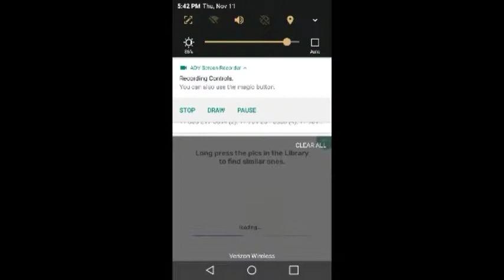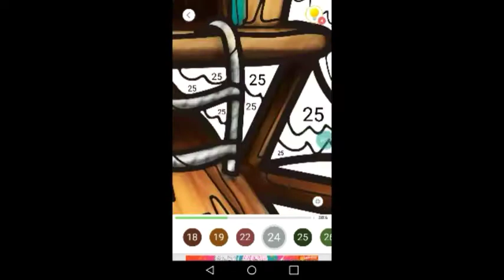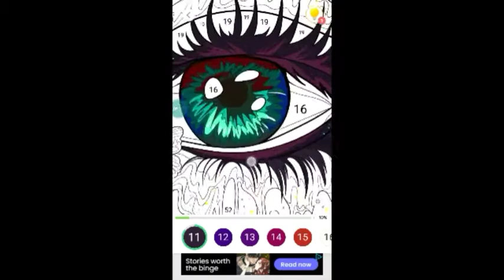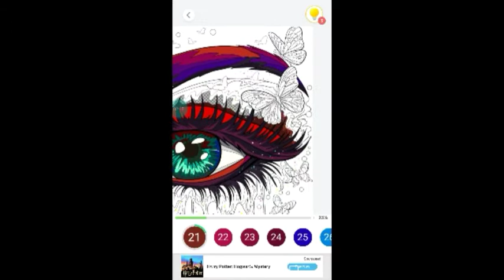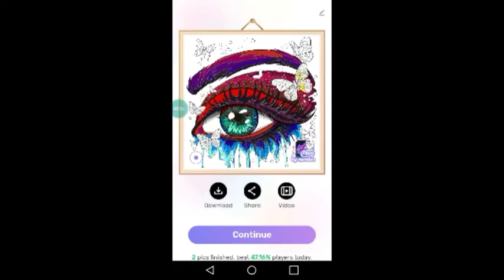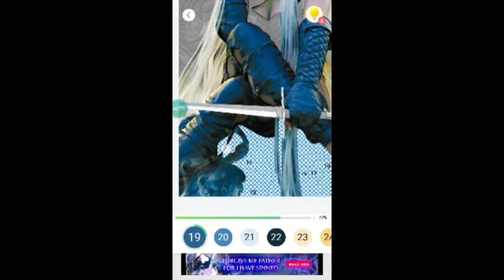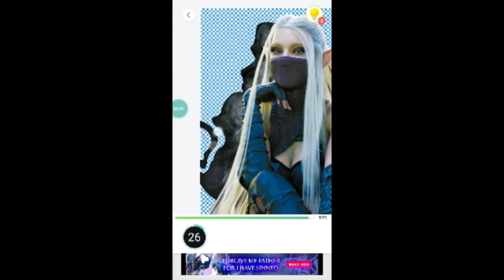Color & Chill 3!!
WolfDreamer08 (@wolfdreamer08) TikTok | Watch WolfDreamer08's Newest TikTok Videos